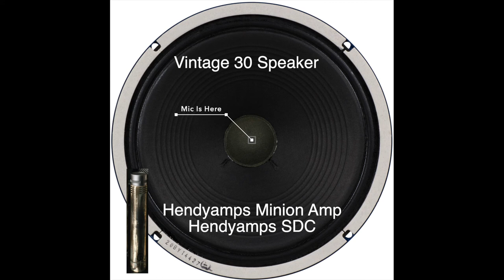BEST ELECTRIC GUITAR MIC...EVER